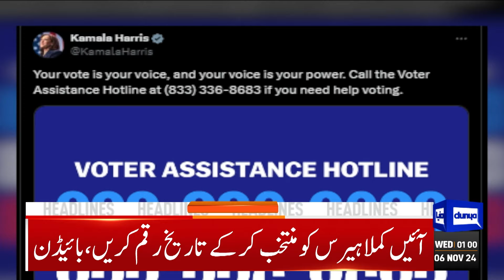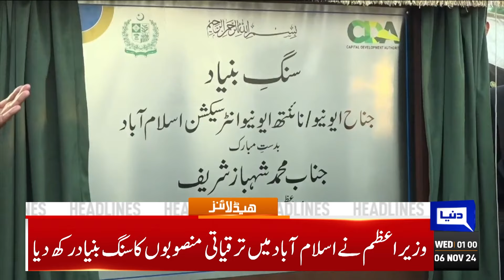US Election Latest Update | Final Decisions | Trump and Harris | 01AM Headlines | Joe Biden | PTI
Dunya News Headlines 01:00AM | 06 Nov 2024

After NA, Senate passes bills to increase number of SC judges, extend tenure of services chiefs

SBP cuts policy rate by 250bps to 15pc

Fazl slams amendment to Anti-Terrorism Act as threat to democracy

Global peace confronted with ever evolving threats, challenges: COAS

Panic buttons,' SWAT teams: US braces for election unrest

Lahore remains world's most polluted city for second successive day

Severe smog in Lahore prompts closure of primary schools for one week

Imran Khan to stay in Pakistan after his release, says Barrister Saif